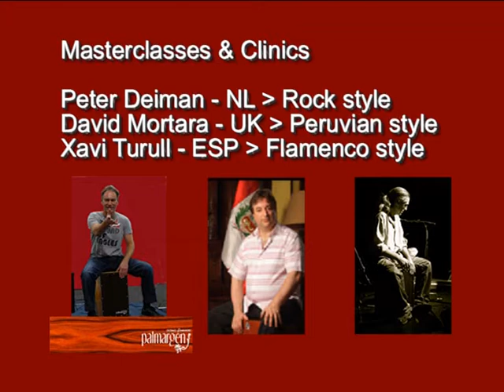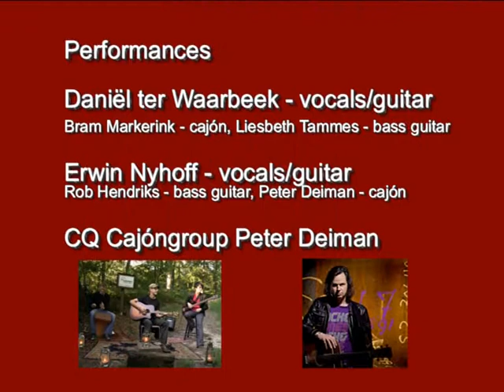Cajón Festival 2010, CQ Emmen, The Netherlands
Op 28 november 2010 had het eerste Internationale Cajón Festival plaats op CQ in Emmen. Een initiatief van Freedom Cajón Drums/Peter Deiman in samenwerking met CQ Emmen. Er waren masterclasses van Xavi Turull (ESP), David Mortara (UK) en Peter Deiman. Verder waren er stands van Busscher Drums en Stiggelbout Slagwerk en optredens van Daniël ter Waarbeek/Liebeth Tammes/Bram Markerink, CQ Cajóngroep Peter Deiman, Erwin Nyhoff/Rob Hendriks/Peter Deiman en werkte Margaretha Kleine mee tijdens de clinic van Peter Deiman waarbij hij de Engelse en Duitse vertaling van zijn cursusboek Cajón in de Popmuziek presenteerde.